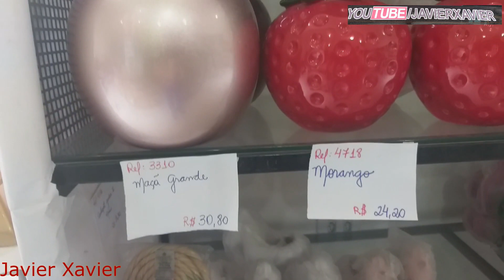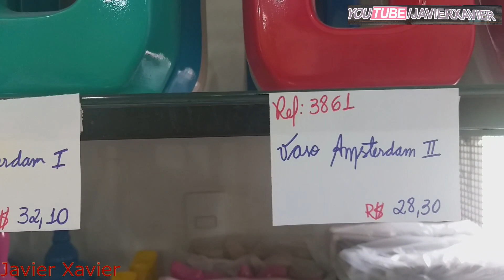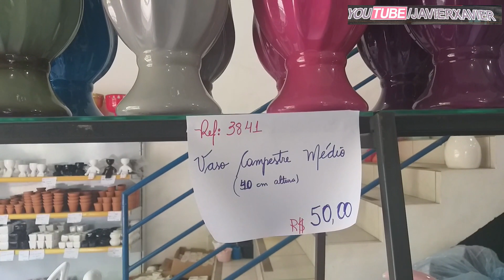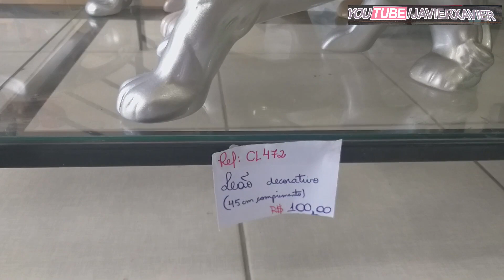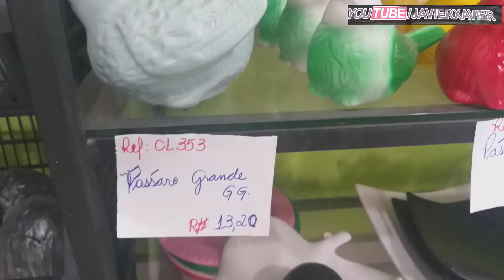Cerâmica Artistica Claudia // loja de Fabrica // Porto Ferreira SP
Cerâmica Claudia
Av. João Martins da Silveira  Sobrinho, 1877
Email para contato e Propaganda